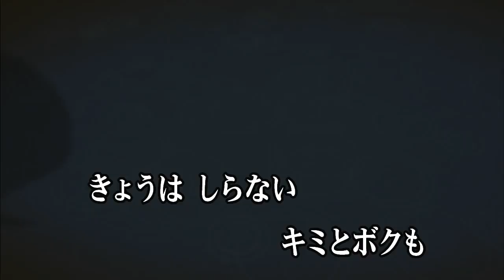カラオケJOYSOUND (カバー) ハロー・マイフレンズ / しばたかの （原曲key） 歌ってみた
ハロー・マイフレンズ
しばたかの